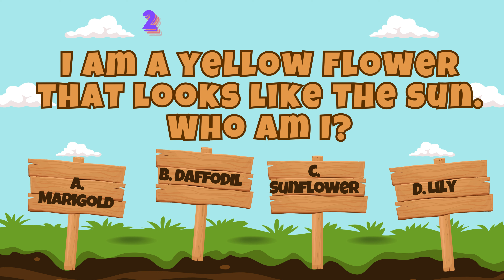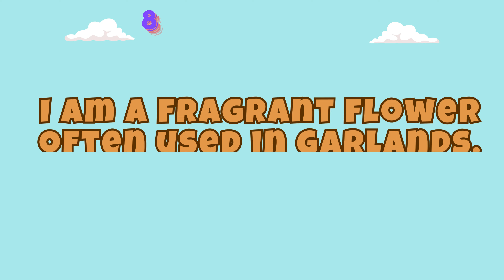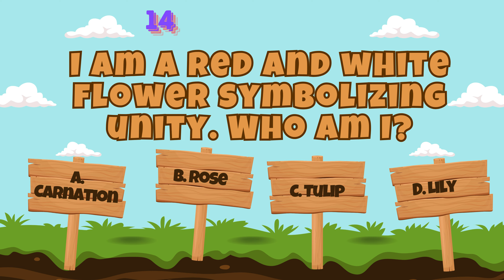Learn With Fun About Flower, Who Am I ?, flowers Name, Quiz For Kids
Welcome to ABCD Varnamala, where learning about the flowers becomes an exciting adventure for your little ones! Our engaging video will take your child on a captivating journey from A to Z, making learning fun and memorable. Each letter is beautifully illustrated and accompanied by delightful animations and catchy tunes. Watch as your child's eyes light up with joy and curiosity as they explore the world of letters.
 Highlights of our video:
✨ Colorful and captivating visuals to keep kids engaged
✨ Catchy rhymes and songs for easy learning
✨ Interactive animations to reinforce letter recognition
✨ Educational and entertaining content suitable for toddlers and preschoolers

Our mission is to make early education enjoyable and accessible. Join us on this fantastic voyage through the English alphabet and watch your child's literacy skills blossom!